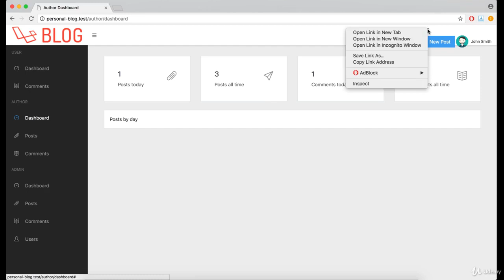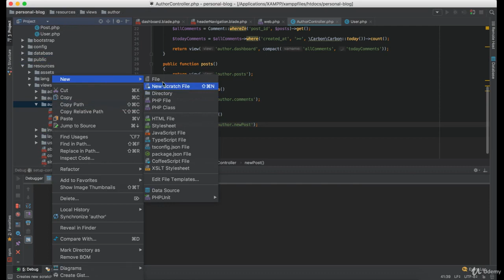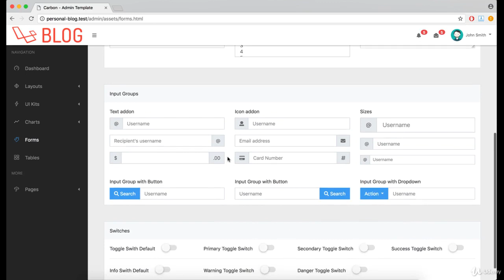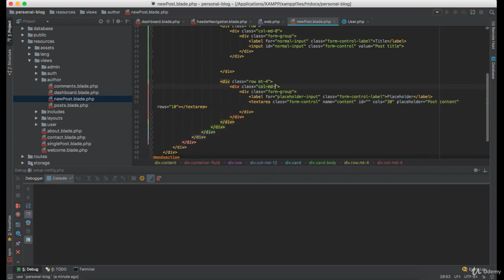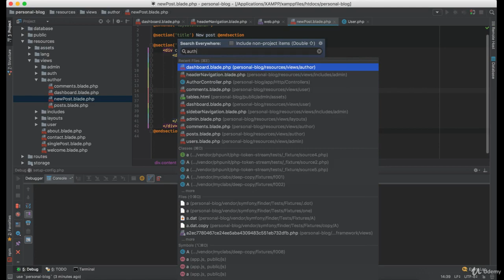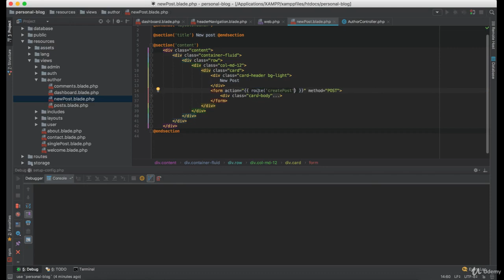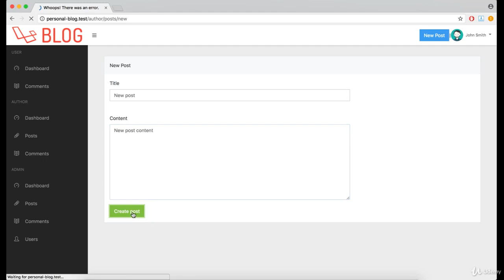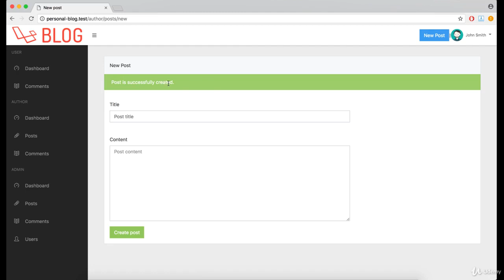[Ultimate Laravel tutorial] Author] Creating New Post - Lesson 57